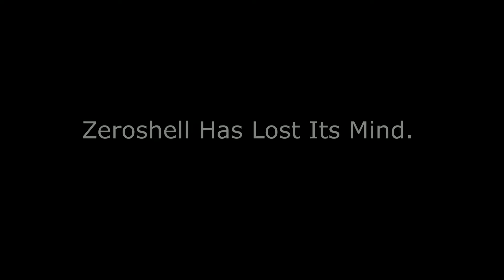Zeroshell Has Lost It's Mind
I lost everything on my zeroshell router after making a new profile. All my updates to the system. I thought once my license key was saved it would move with my profiles